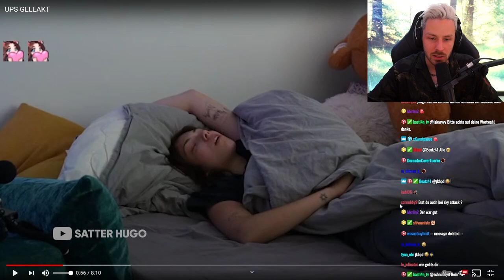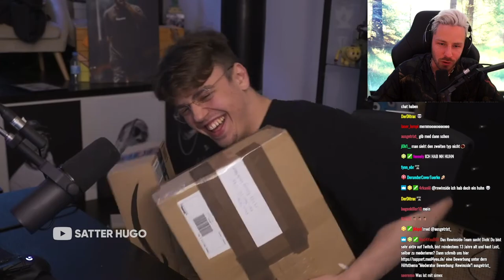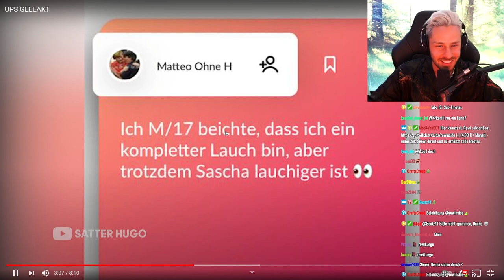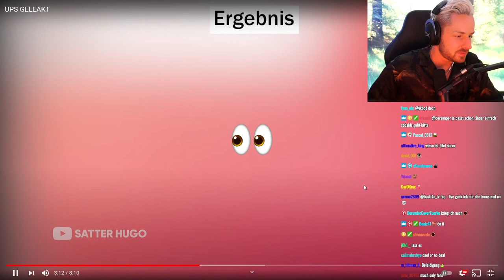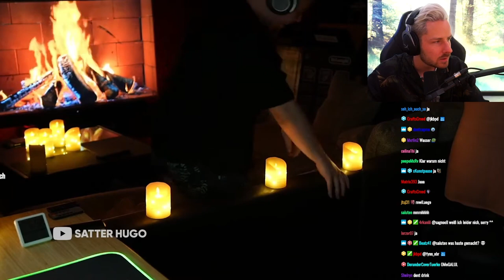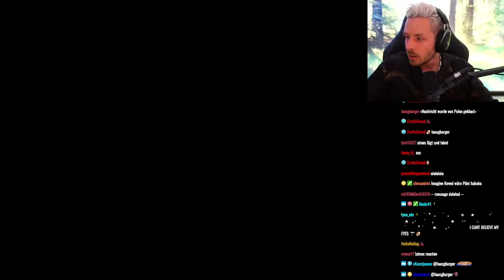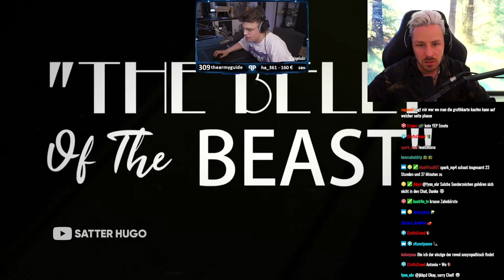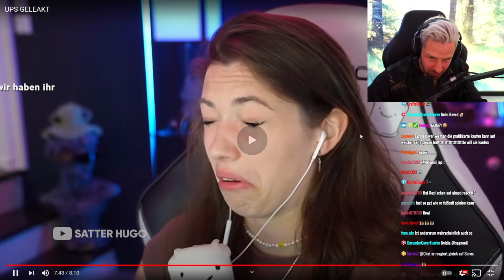Reaktion auf UPS GELEAKT von Satter Hugo